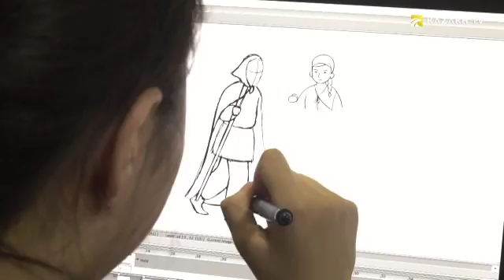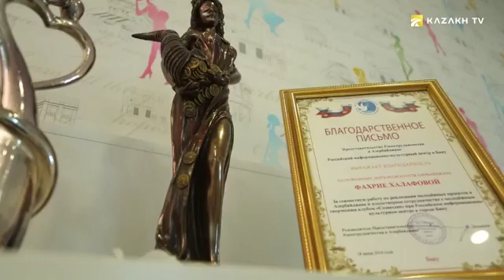Азиянын мода дизайнерлери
Colours of Asia №3